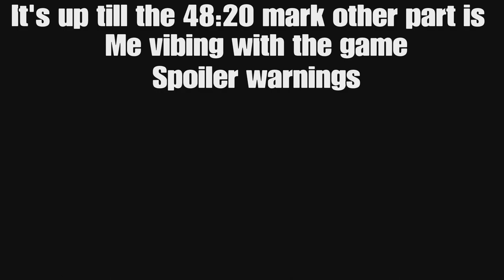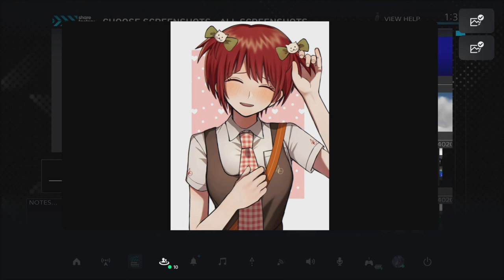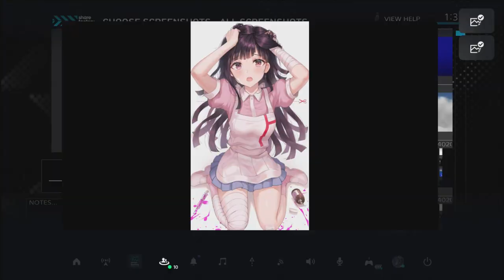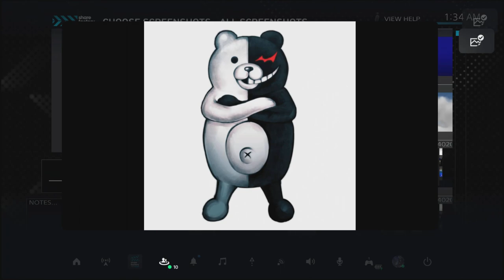Film - Danganronpa 2 Smash or Pass /Tier List